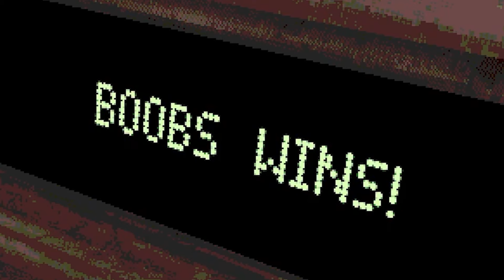The MOST Intense Game I've Ever Played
This will put you on the edge of you're seat!